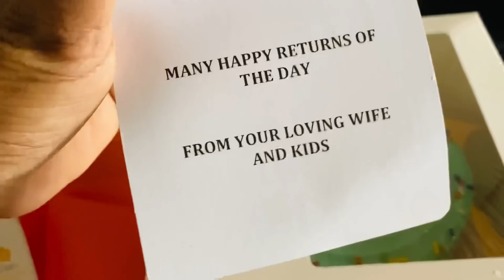මහන්සියි.. ඒත් අලුත් අත්දැකීමක්.. Our First Barbecue Experience on Husband's Birthday බාබකියු දැම්මා